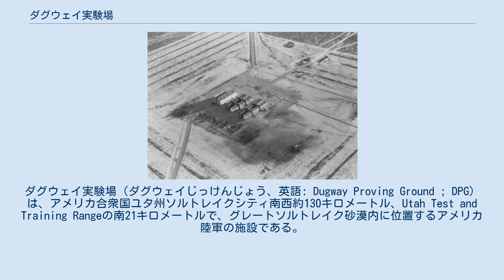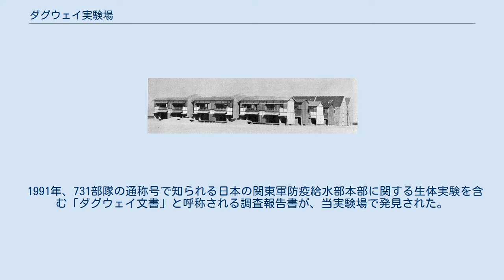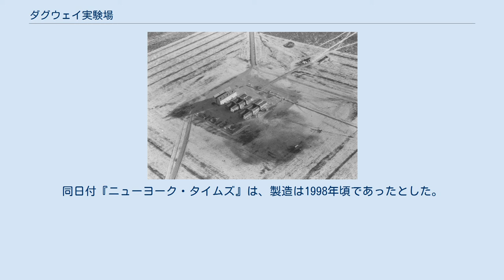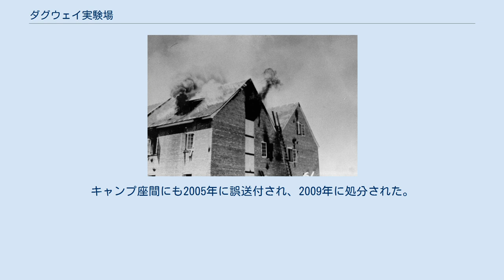ダグウェイ実験場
ダグウェイ実験場（ダグウェイじっけんじょう、英語: Dugway Proving Ground ; DPG）は、アメリカ合衆国ユタ州ソルトレイクシティ南西約130キロメートル、Utah Test and Training Rangeの南21キロメートルで、グレートソルトレイク砂漠内に位置するアメリカ陸軍の施設である。
総面積は約3230㎞2で、1500人ほどが生物兵器や化学兵器に対する防御を研究している。
ダグウェイ試験場、ダグウェイ性能試験場、ダグウェイ試爆場、ダグウェイ細菌戦実験場、ダグウェー米軍基地、などの呼称も散見する。
 1942年2月6日、大統領フランクリン・ルーズベルトは、公有地約513㎞2を陸軍省に割り当て、その6日後にダグウェイ実験場が創設された。
 日本村（前方4列）とドイツ村（後方2列）、1943年 1943年2月から3月にかけて、アントニン・レーモンド協力のもと木造長屋12棟24戸と路地で日本の下町を正確に再現した「日本村」を構築した。
5月から9月にかけて、焼夷弾を投下する実験を繰り返して落下軌道・発火範囲・燃え方・消火にかかる時間など詳細なデータを記録した。
得られたデータは1945年3月の東京大空襲に反映した。
同様にドイツの建物を再現した「ドイツ村」も構築した。
 アメリカ原子力委員会や軍とつながりの深い医師のジョゼフ・ハミルトンは、マンハッタン計画の業務管理役を務めるケネス・ニコルズにあてた1946年12月31日付の書簡で人里離れた場所での放射能戦争の大型研究を提案し、軍に採択された。
1949年から1952年にかけて研究の一環として当実験場化学隊が極秘に65回実験し、480兆ベクレルを超える量の放射性タンタルが大気中に放出された。
この事実は1993年に公開された。
 1968年3月、羊の大量死事件と関連が指摘された。
 1991年10月15日、場内で超高エネルギー宇宙線オーマイゴッド粒子が検出された。
 1991年、731部隊の通称号で知られる日本の関東軍防疫給水部本部に関する生体実験を含む「ダグウェイ文書」と呼称される調査報告書が、当実験場で発見された。
戦後まもない時期にアメリカ軍が日本で4次にわたって調査し、日本の医学者の協力を得てまとめた「英文の完全なレポート」で、NHK取材班の情報公開請求により所在が明らかとなった。
 2001年12月13日付『ワシントン・ポスト』は、1992年頃から当実験場で空中散布可能な高純度で兵器水準の炭疽菌を開発して生産していた、と報じた。
同日付『ニューヨーク・タイムズ』は、製造は1998年頃であったとした。
 当実験場での定期的な在庫調査の際、猛毒の神経ガスVXガスが1ミリリットル未満入った薬びん1本が所在不明となり、施設が一時閉鎖されたが、2011年1月27日午前3時に研究室の中で発見された、と同日アメリカ陸軍が公表した。
 2005年以降、炭疽菌の生きた標本を国内19州、首都ワシントンD.C.、カナダ、イギリス、大韓民国の米軍基地、日本、オーストラリアの延べ6か国69研究施設に「うっかりして」誤送付していた。
キャンプ座間にも2005年に誤送付され、2009年に処分された。
これらの事実は2015年になってアメリカ国防総省報道官によって明らかにされた。